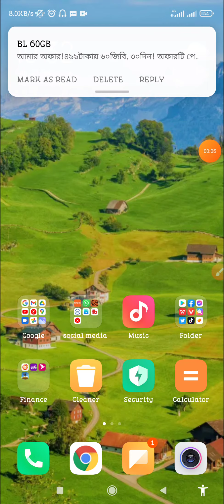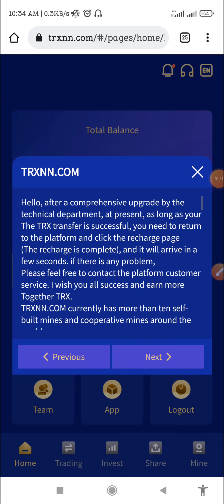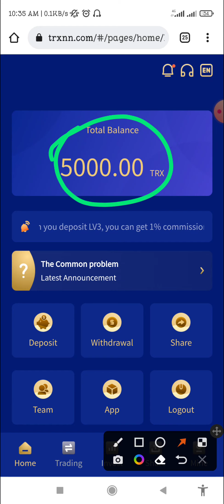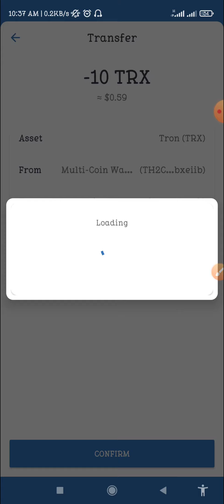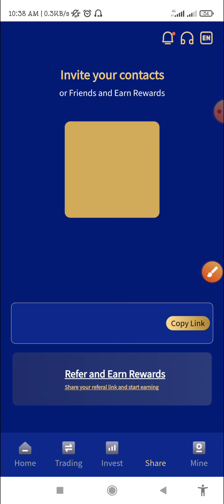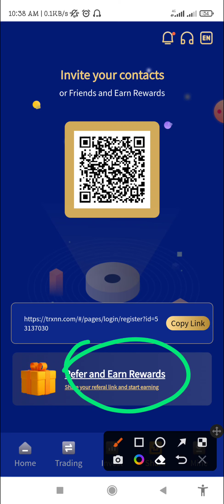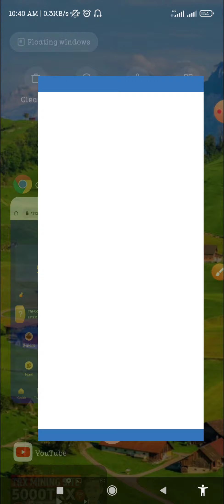Tron Trx Cloud Mining | Earn free TRX | TRX New Site Today | Make Money Online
Daily Paytm proof

Trxnn.com